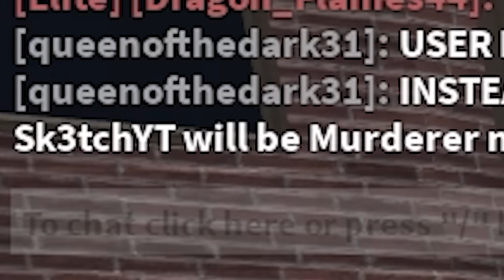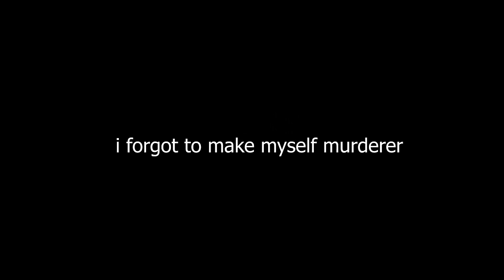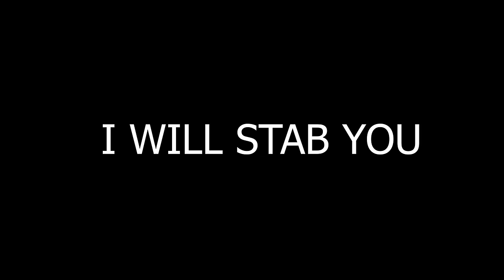Murder Mystery 2 But I'm ALWAYS MURDERER..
Murder mystery

Murder mystery

the game for meeeee

►Code: sketch